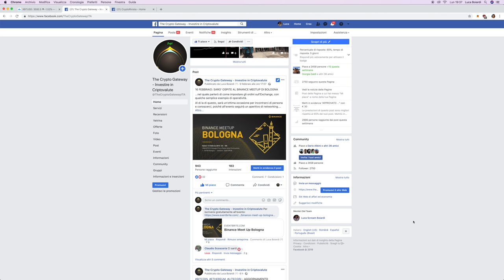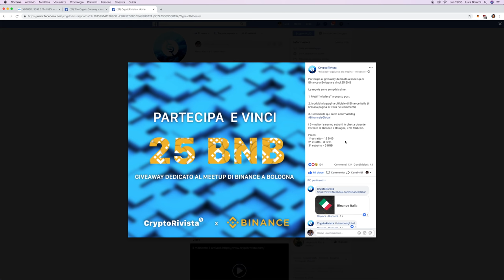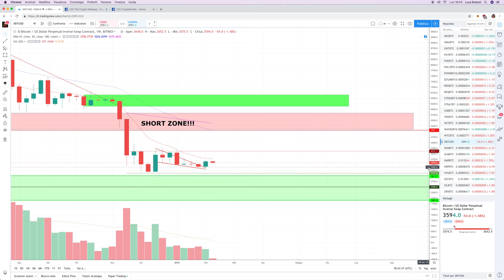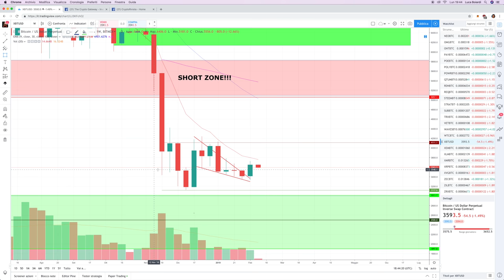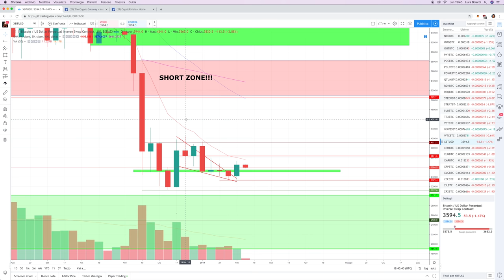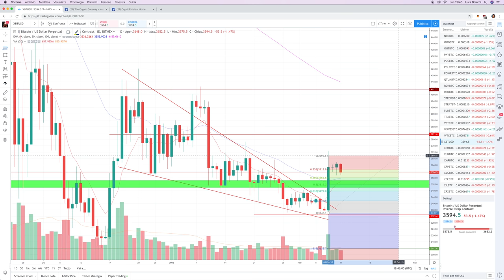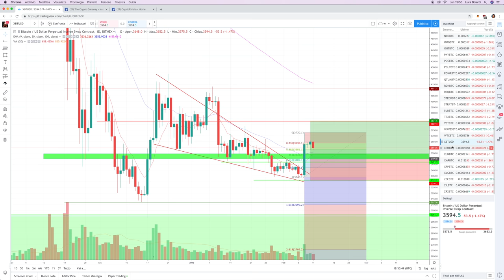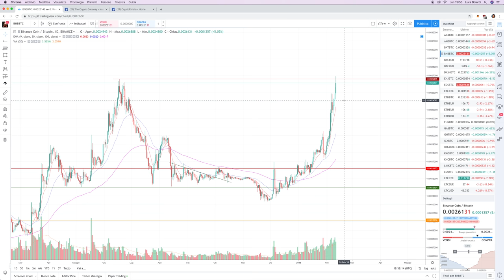Bitcoin, Litecoin, Ethereum (e Binance Coin): Aggiornamento Analisi e Prezzi ottimali di acquisto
Aggiorniamo le analisi integrando gli ultimi movimenti. Concentriamoci su Bitcoin, Ethereum e Litecoin. Individuiamo entries, stop loss e take profits per cavalcare l’eventuale rialzo di breve. Un cenno anche su BNB!

Le rotture a rialzo sono state confermate, e di conseguenza vale la pena considerare qualche eventuale posizione LONG.
Nel video di oggi vi do qualche spunto, secondo la mia operatività, motivando le decisioni e le scelte.

Ricordatevi comunque che il trend generale è ribassista, di conseguenza occorre contestualizzare i movimenti in corso nel time frame adeguato!
Considereremo anche questo fattore nel video, per non perdere di vista gli obiettivi giusti.